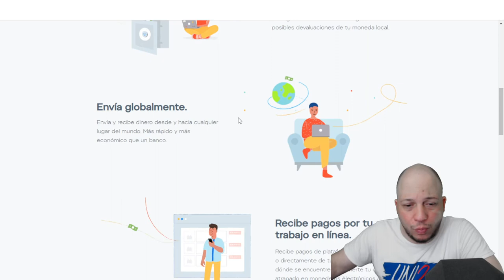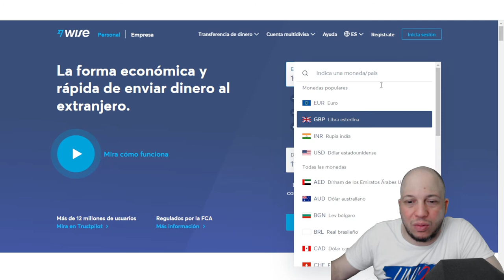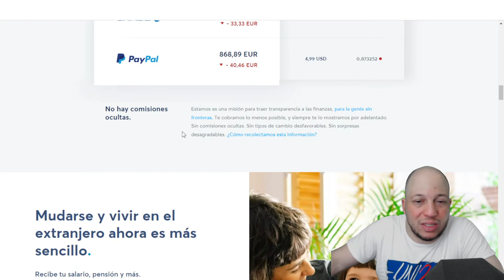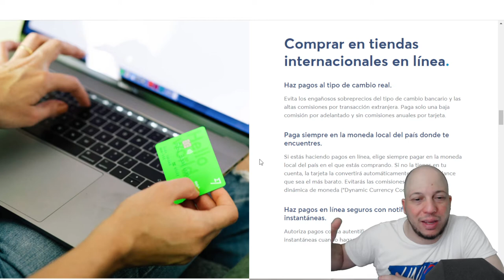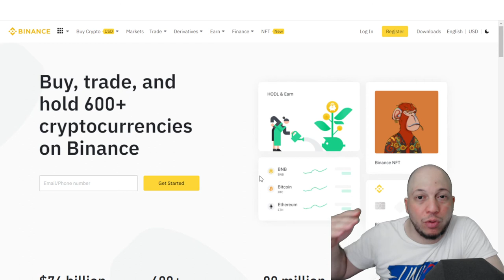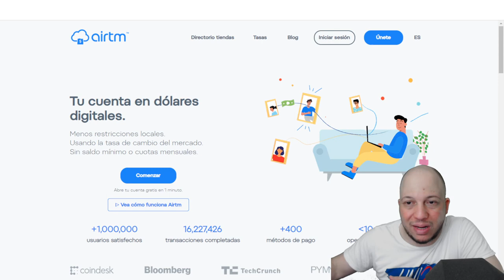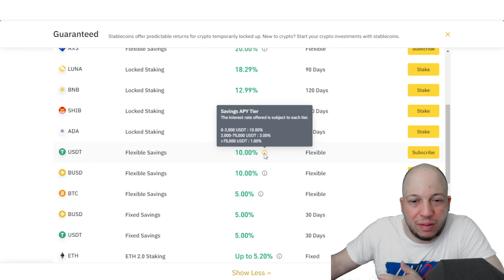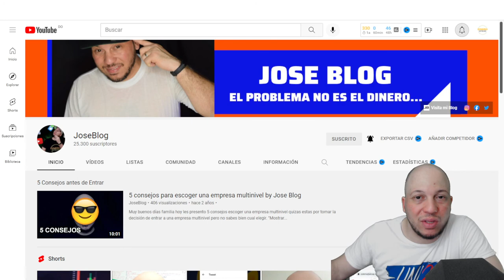3 FORMAS DE EVITA QUE TU DINERO PIERDA VALOR by Jose Blog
3 Formas simples de evitar que tu dinero pierda valor con la inflasion.